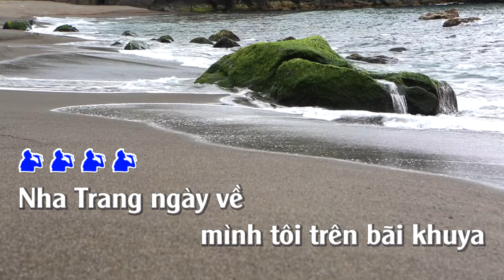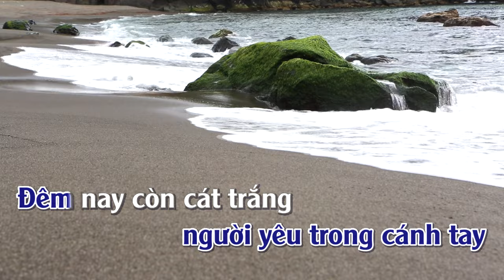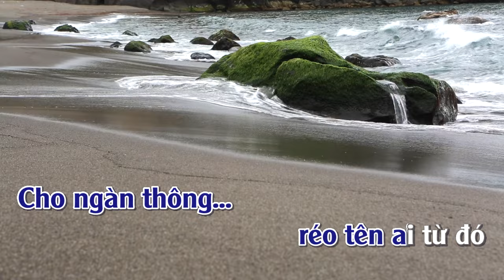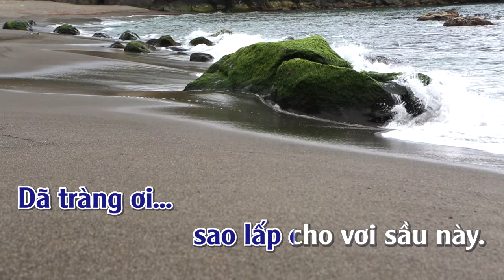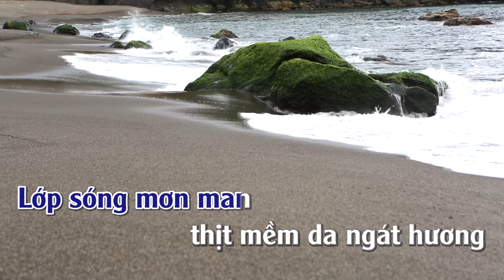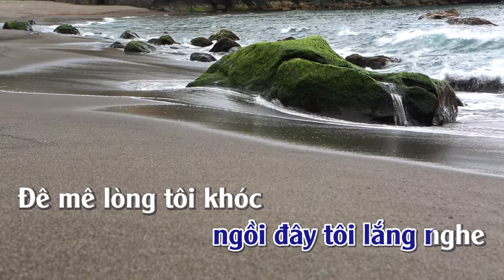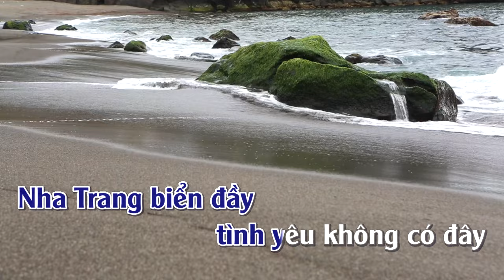Nha Trang Ngày Về | Karaoke | Tone | Nam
Nha Trang Ngày Về Sáng Tác : Phạm Duy